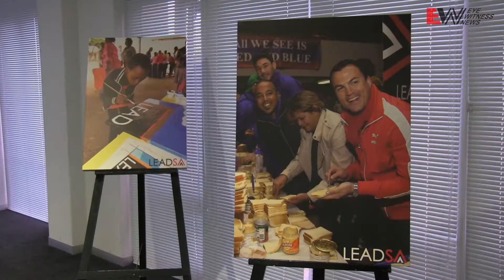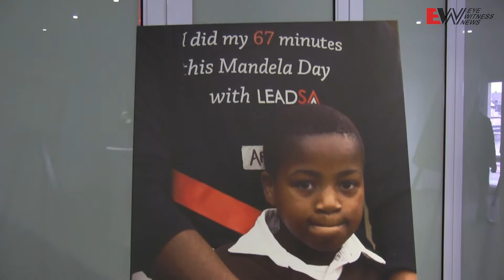Tutu joins in LeadSA's 3rd birthday celebrations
LeadSA celebrated its third birthday at the V&A Waterfront. Archbishop Emeritus Desmond Tutu was one of the celebrity guests to show their support of the initiative, which aims to encourage South Africans to do their part in creating a better SA.